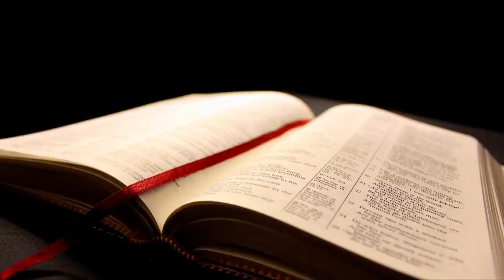Bóg dopuszcza, nakazuje, przyjmuje ofiary z ludzi. Karol Fjałkowski